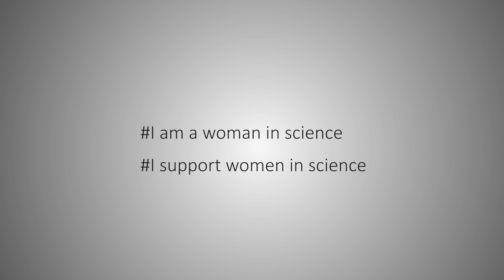Women and Girls in Science Viral Campaign Video by Begum Kogar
Women and Girls in Science Viral Campaign Video by Begum Kogar, RASIT Youth Representative to the United Nations